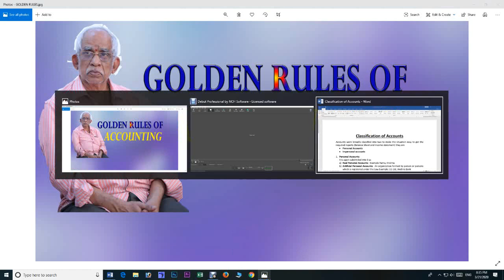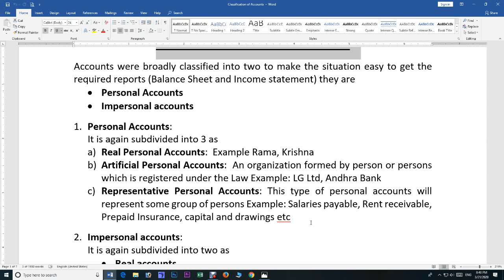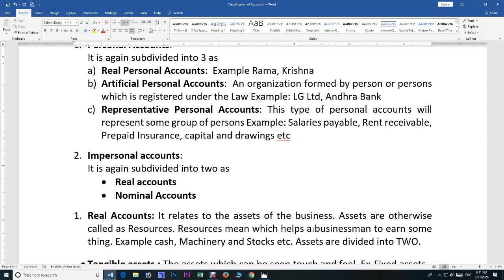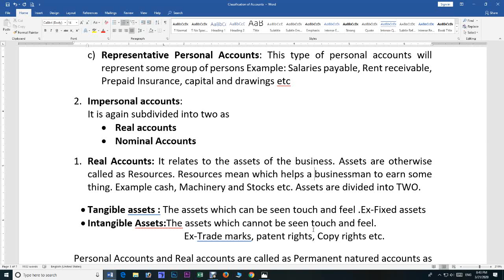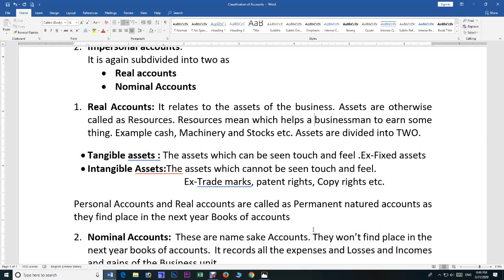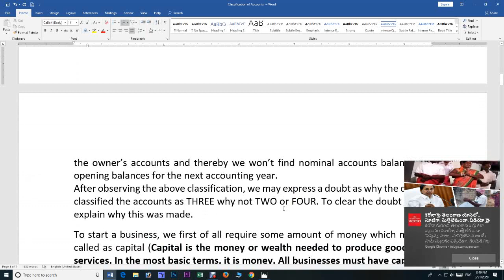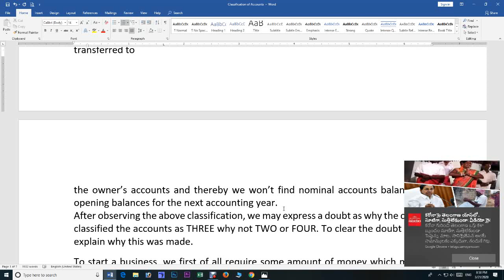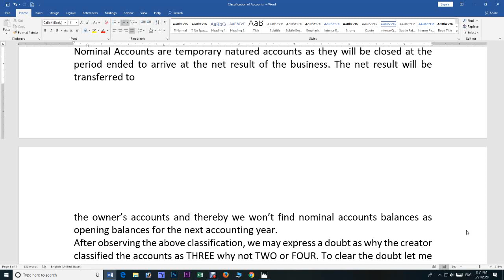Golden Rules Of Accounts/ Satyaki Classes/Satyaki Tv/ Mudunuri Satyanarayana raju/ SatyakiOnlineGuru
Pl follow regularly to get practical exposure in accounts